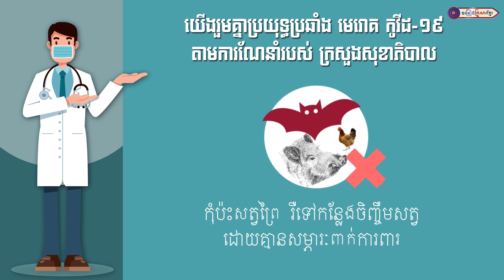រលកដួងចិត្ត || អ្នកនាង ហាច គឹមហាន